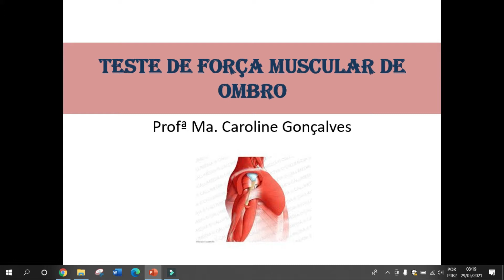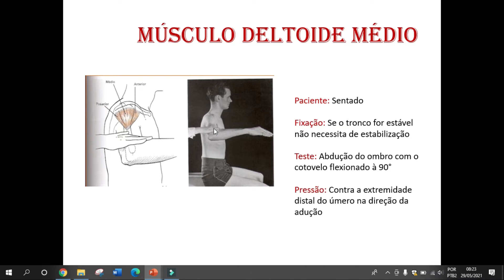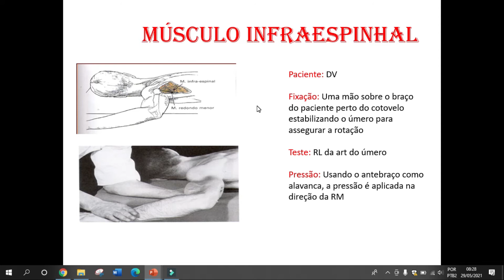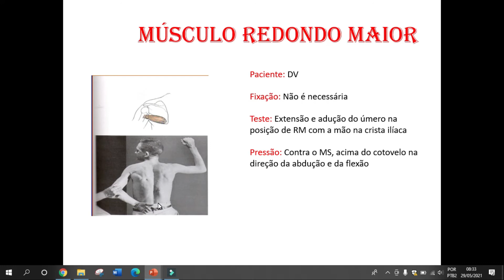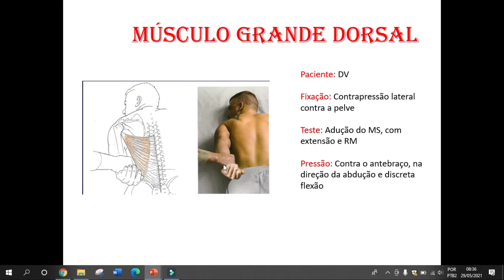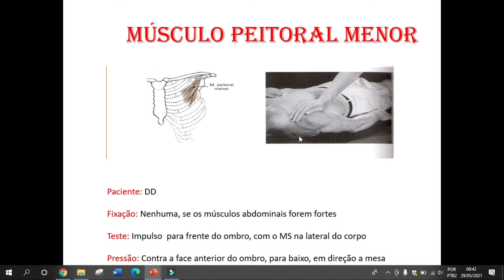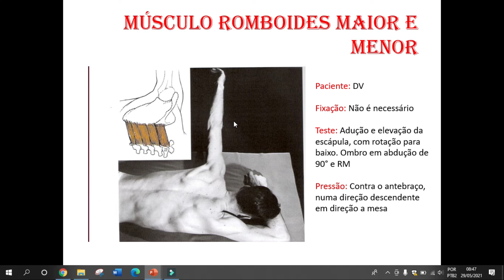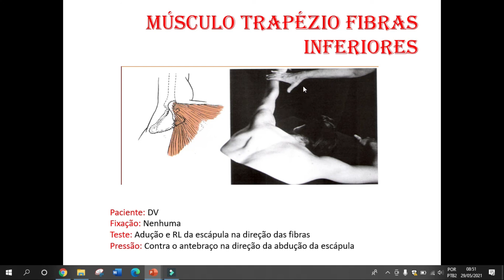TESTE DE FORÇA MUSCULAR DE OMBRO - Vídeo Aula Avaliação Funcional de Ombro.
A aula de hoje será sobre Teste de Força Muscular de Ombro. Uma aula bem extensa, mas bem detalhada para vocês.
Vocês vão aprender como testar a força de todos os músculos que envolvem o ombro.

Boa aula e até mais!

Sou a Caroline Gonçalves, fisioterapeuta, especialista em Ortopedia/Traumatologia (UNICAMP) e Mestra em Fisiopatologia em Clínica Médica (UNESP). Atuei no mercado de trabalho como fisioterapeuta e professora universitária durante 5 anos. Muitas coisas foram acontecendo como: casamento, filhas e quase morte. Decidi então me afastar durante um tempo do trabalho físico para estar 100% ao lado das minhas filhas e viajar com elas e meu marido conhecendo todo o Brasil.
Atualmente moramos em um Trailer e vivemos na estrada trabalhando on-line e entregando muitos conteúdos para vocês, pois sou apaixonada em ensinar!
Espero muito que gostem das aulas :)
Seja bem vindo(a) ao meu canal!
Beijos!!!